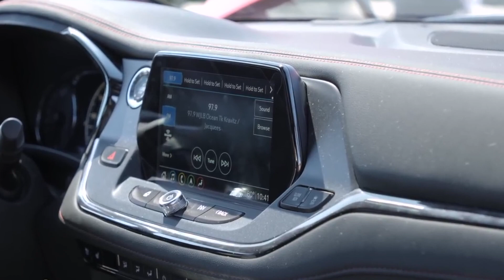Conheça como será a nova Blazer 2019